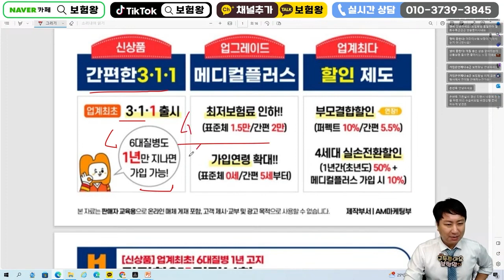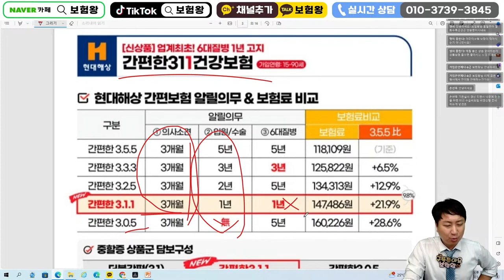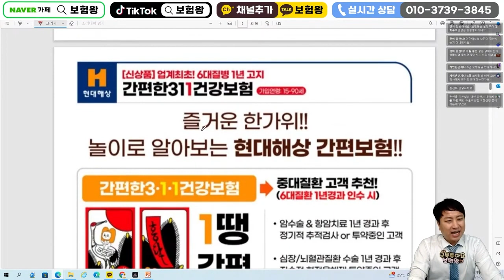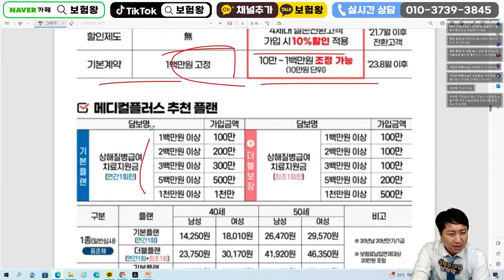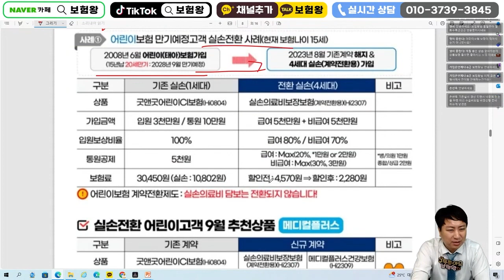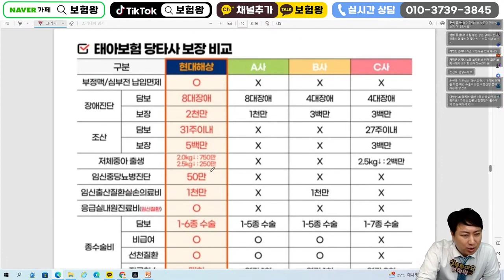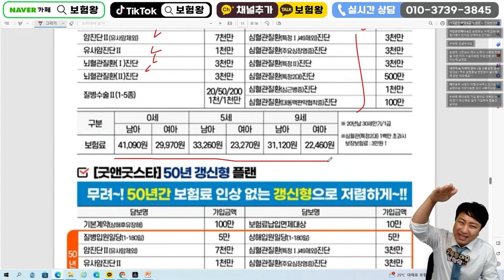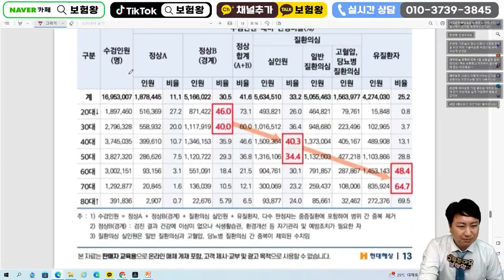9월 현대해상 신상품이슈안내!! (위험률증가 보험료인상 확정~)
안녕하세요~~

현대해상 9월 신상품이슈안내해드립니다.
비교를 통해 좋은 곳으로 준비하시기 바랍니다.

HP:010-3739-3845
카톡친구추가:r2an
카톡플러스친구:보험왕검색